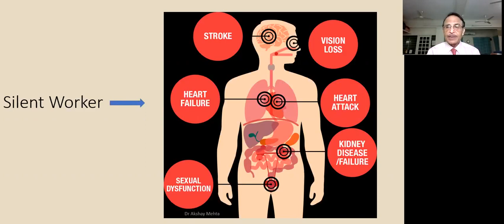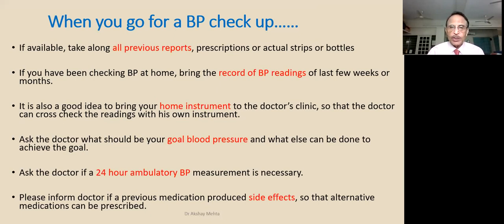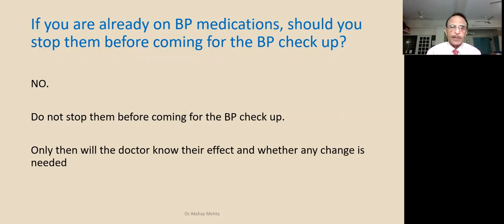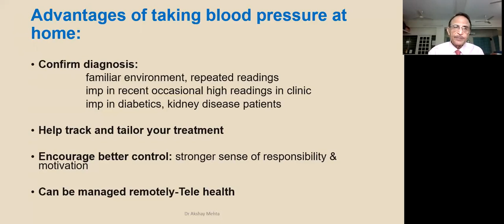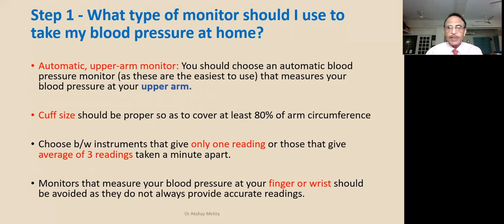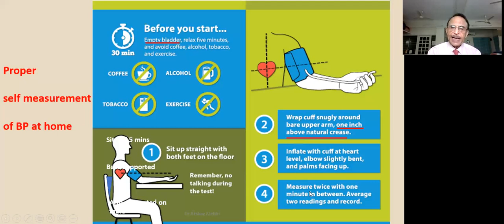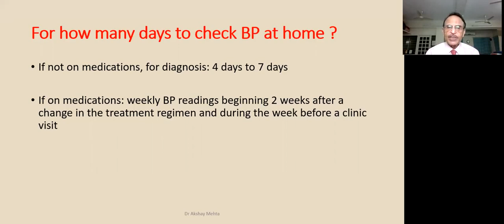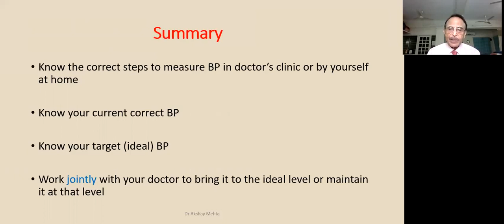How should I measure blood pressure?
In this video, interventional cardiologist Dr. Akshay Mehta discusses measurement of blood pressure, which kind of BP instruments to use and their certification followed by an explanation of when to measure BP, frequency of measurement and the right way to measure BP. Dr. Mehta also briefly discusses ambulatory blood pressure and when it is useful.